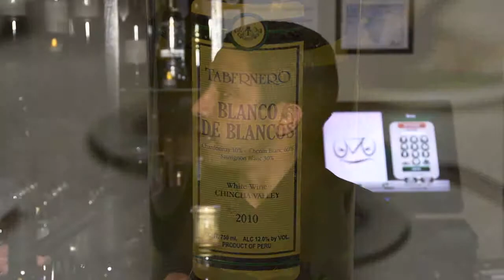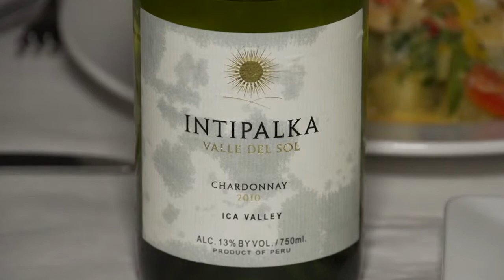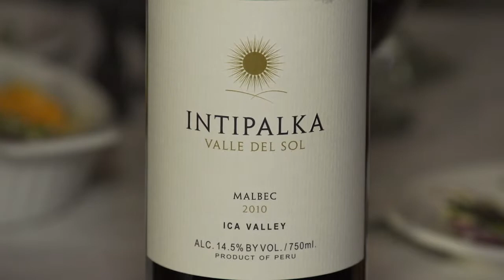Something To Wine About: Rio's Restaurant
STWA visits Rio's Restaurant at 1600 W. Lake St. in Addison, Illinois, taking an in-depth look at their South American wines and food pairings.